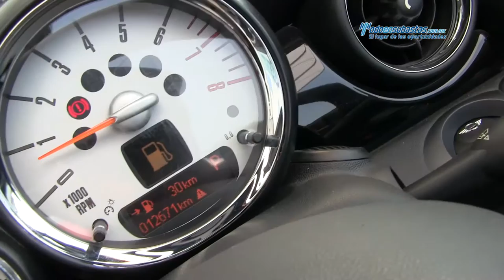Mini / Cooper Convertible S Hot Chilli 2014